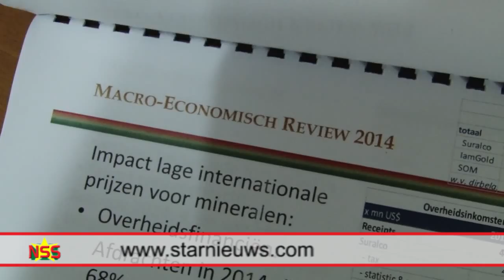Hoefdraad: Suriname doorstaat economische dip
De president van de Centrale Bank van Suriname (CBvS), Gillmore Hoefdraad, laat zich niet van de wijs brengen door uitspraken van politici. Ook op indringende vragen over de wisselkoers, monetaire reserve en plannen van de regering voor een treinverbinding, verhoging van Algemene Kinderbijslag, Algemene Oudedagsvoorziening en salarisverhogingen, heeft hij het antwoord klaar.